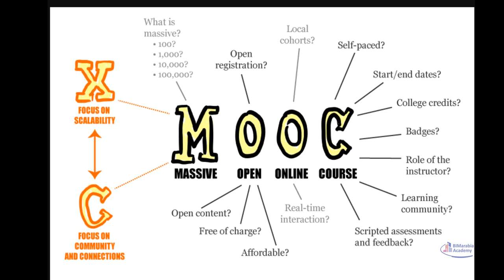بين الموكا و الموك